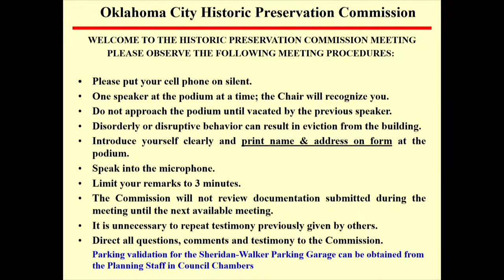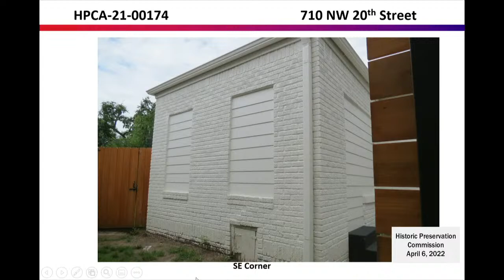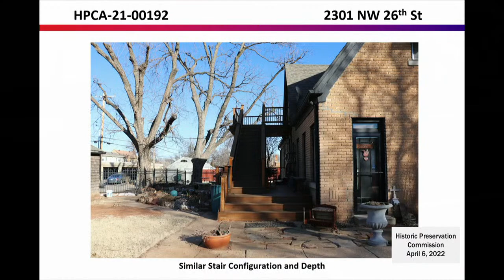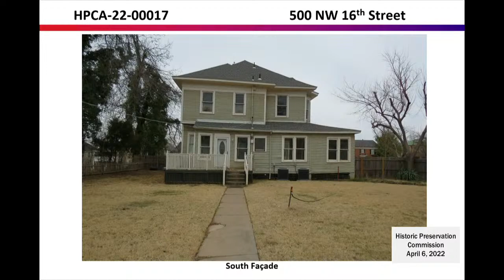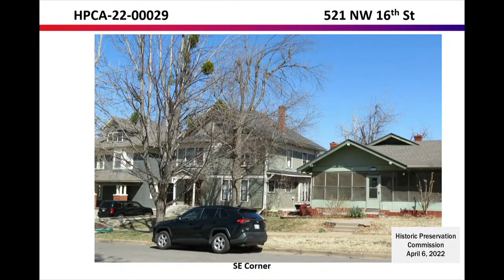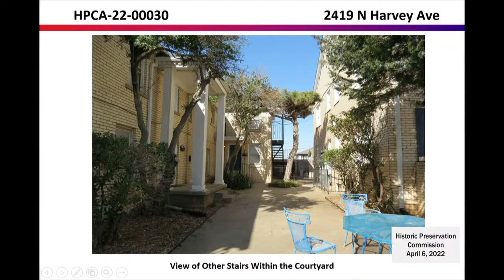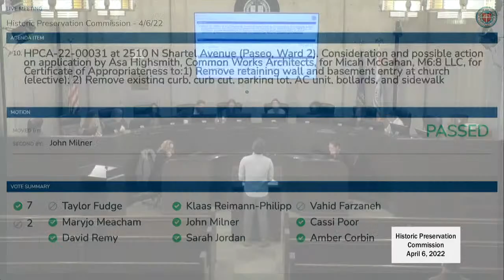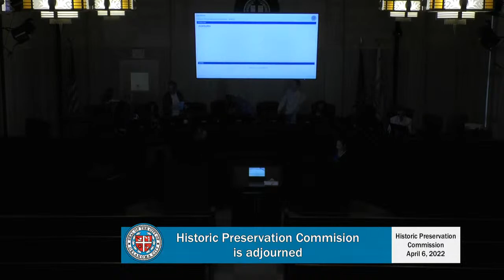Historic Preservation Commission - April 6, 2022